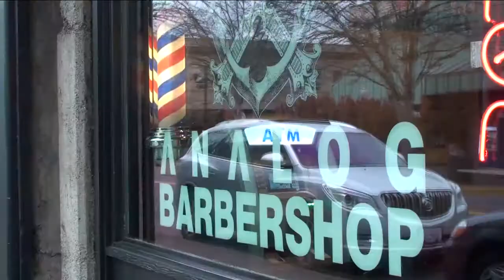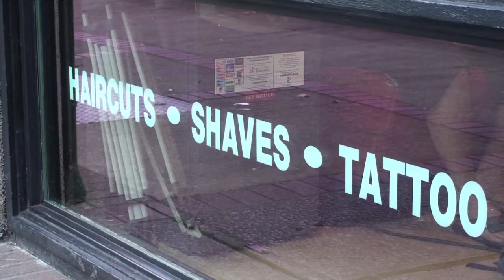Shaving Off "Movember"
November is over and to help welcome December, barbers at Analog Barber Shop in Eugene are bringing out the clippers and razors to shave some mustaches and say good-bye to Movember. November is prostate and testicular cancer awareness month.